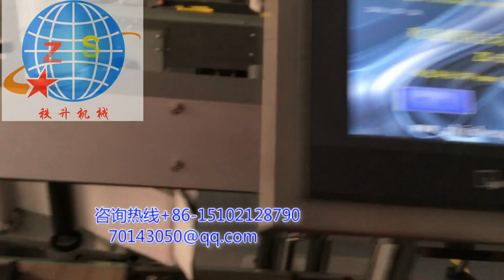side labeling machine with positioning moudle